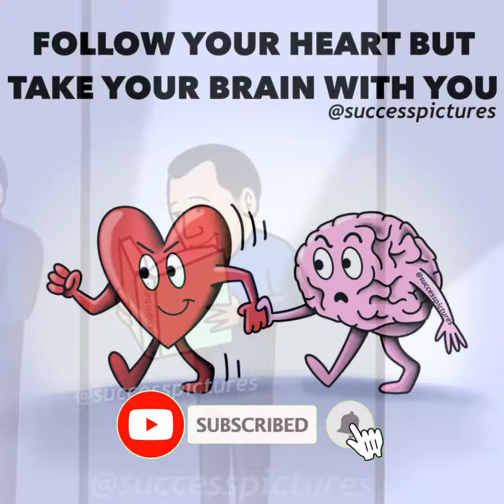One Picture Million Words. 😥 Todays Sad Reality. 💯 Just For New Generation. Support Me Guy's. 🙏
Top Motivational Pictures with Deep Meaning | One Picture Million Words Motivation This motivational video includes Top Powerful Motivational images With Deep Meaning | One Picture Millions Words | Today's Sad Reality. This pictures more powerful than words (with deep meaning) will inspire you to be successful in life. This Pictures Speak Louder Than Words. This deep meaning images are painful but true and motivating. This video brings some powerful motivational quotes images. Use these quotes to learn the habits that will compound your own success, and let us know which one is your favorite one from the whole video. We soon upload a great video "Top motivational pictures with the deep meaning". That video includes the world's top motivational and inspiring pictures that you must see and read. So comment down to this video if you want that top motivational pictures video earlier.
motivationalpictures motivat ionalpics youtube youtubevideo youtubepost youtuber inspiration inspirational inspire inspirationalvideo inspiring inspire onepicturemillionwords .